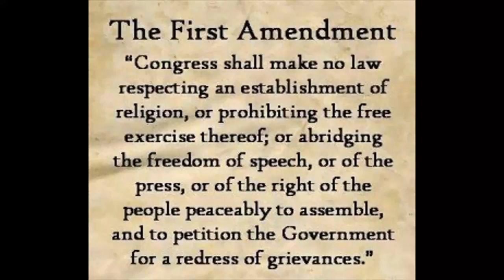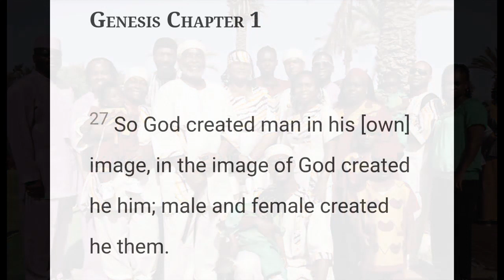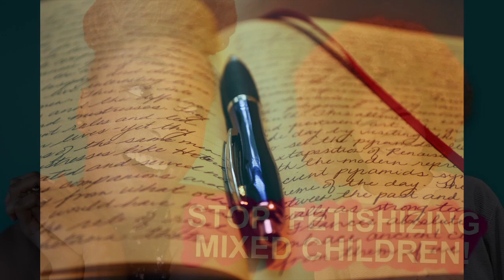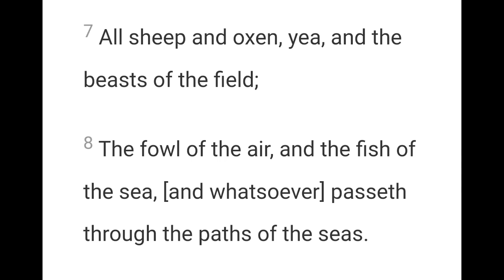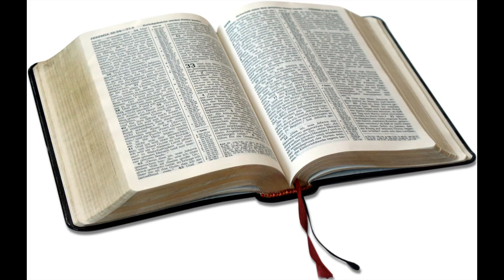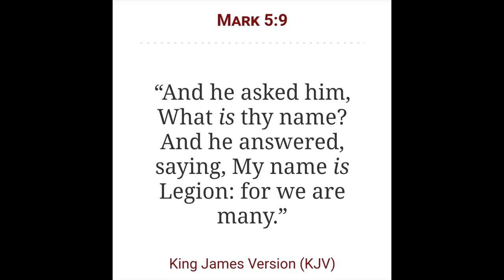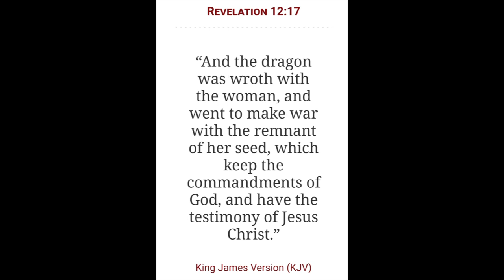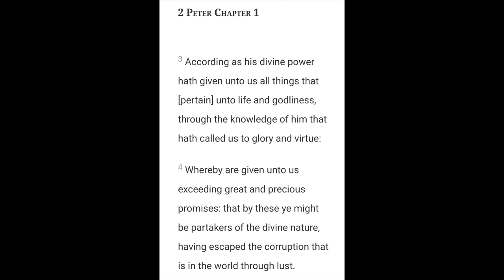The Seed of the Fallen 3